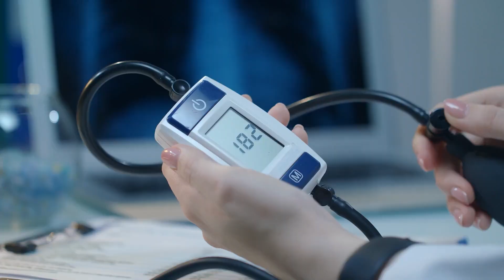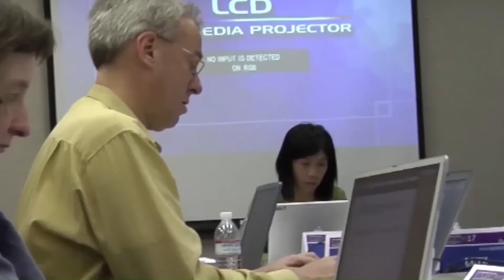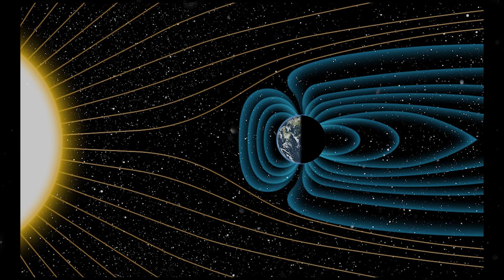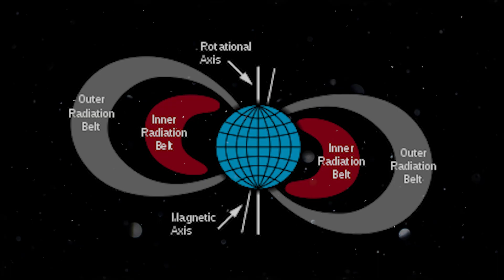Serious Warning About Massive Solar Storm Coming!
We come close to discovering the destructive capacity of solar storms, at least twice. And now that our Sun is again getting close to its peak activity, the probability of another strong plasma explosion is rising. Is this peak in our star’s activity, what level of destruction should we be expecting on earth? To get a good grip on the effect this impending solar storm can have on earth, we will have to go back some centuries. The largest solar flare ever recorded was observed on September 2, 1859, by British astronomer Richard Carrington. And eighteen hours later, one of the most powerful geomagnetic storms ever recorded struck Earth. Aside from the several telegraph poles that were torched, all the telegraphs in Europe and North America stopped working on that day. In fact, nearly the entire planet was able to observe the northern lights. Although it didn't take long to recover from the disaster, it should be noted that the civilization of that time was not as reliant on electricity as it is today. Meaning, the impact of such an incidence today would be devastating. Fast-forward to March 1989, when a second powerful solar storm hit Earth. Despite this strike being a mild solar outburst, the whole Canadian province of Quebec went completely dark for 12 hours, cutting off millions of people from electricity.